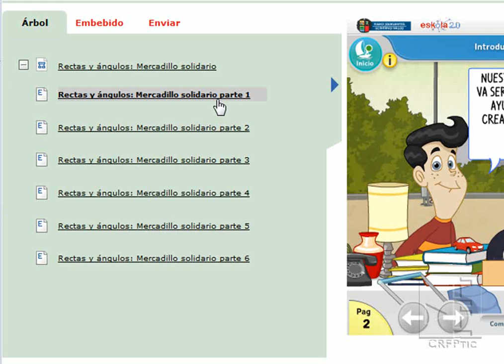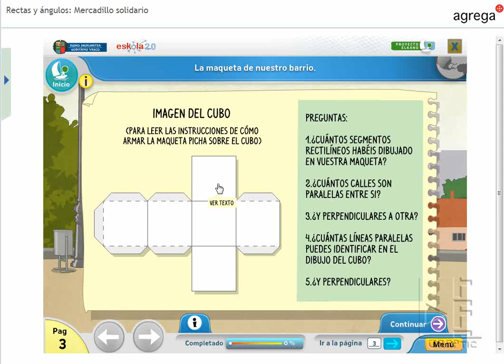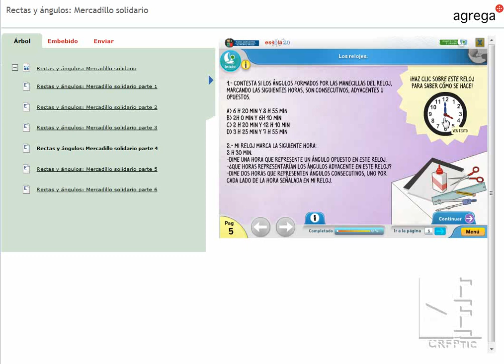Rectas y ángulos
Recurso digital para trabajar con rectas y ángulos